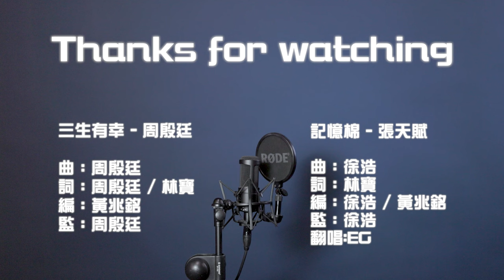【撈亂嚟唱】三生有幸 x 記憶棉！今次都係有原唱！w/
今次嘅project，源於三生有幸同記憶棉嘅歌詞意思，
唔一樣嘅場景、一樣嘅遺憾

每次同 YT合作，都會收到好多來自佢嘅「good to go」 、「Let’s do it 」
而今次都唔例外
做完Rough Demo之後，為咗將兩首歌夾得好啲，我問YT可唔可以將三生有幸升1.5度唱

估唔到都係超爽快一句「Ok let me try」
YT面對變化既態度係我最值得學習
(因為如果係我知到要升key唱會嚇到鼻哥窿都冇肉）
結果作品都係順利誕生！希望大家鍾意！